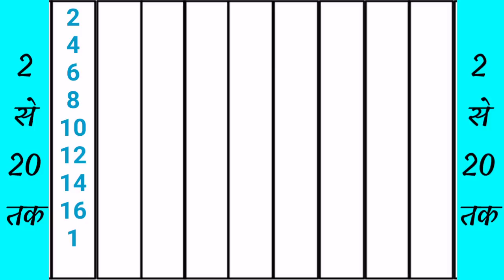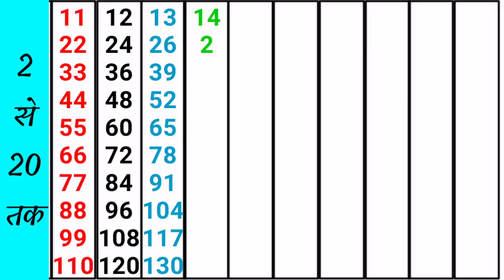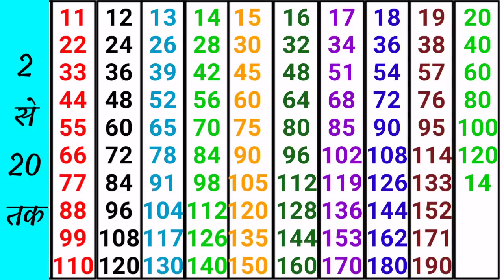पहाड़ा 2 से 20 तक। Table 2 to 20। Table of 2।Table 2 Se 20 Tak Hindi Mein।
@General Classes   YouTube चैनल आपको शिक्षा की सामग्री उपलब्ध कराने में आपकी मदद करता है। जिसमें

1. अंग्रेजी सीखना
2. हिंदी सीखना
3. गणित सीखना
4. सामान्य ज्ञान
इत्यादि शीर्षक पर वीडियो उपलब्ध कराती है।

(( अगर आपको किसी अन्य टॉपिक पर वीडियो चाहिए तो नीचे कमेंट करें))

multiplication table
multiplication
multiplication song
multiplication table - 14
multiplication tricks
table table
table of 2
table table table
table no 21 songs
table of 4
Pahada
pahada table
pahadan
pahada
pahada table 1 to 20
pahada table 1 to 20 in hindi
2 20 table
2 20 tak table
2 20 table maths